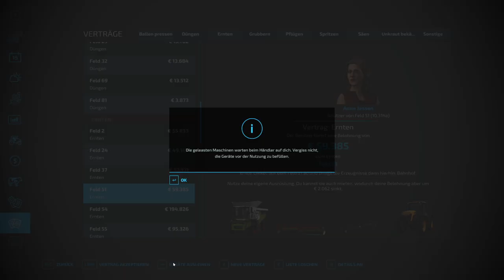LS22 NF XXL Projekt.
Nach 7 Monaten geht es endlich wieder weiter mit der NF Marsch.
Neue Rechner Neue Wohnung und nicht viel Zeit gehabt.